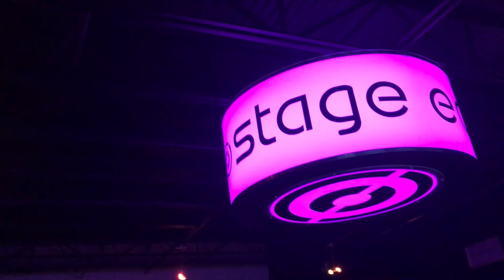New Years 2k16 DC: Part 1 (4K) [Adventures with Phi #15]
Boston for a nice dinner get- together with old as well as new friends then my trip to DC to see the monuments and Krewella play at Echostage.

Music: Fetty Wap x KHS ft. Josh Levi - Trap Queen (KLYMVX & Samuraii Remix)